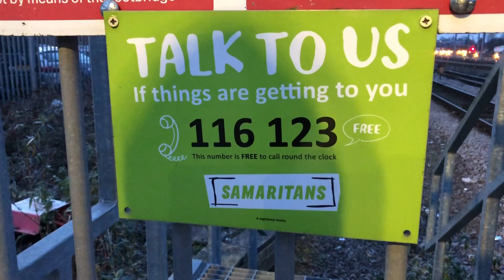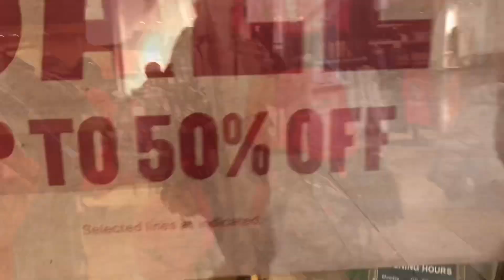A river walk, a look in Superdry and the planet Mars comes to the cathedral - A day in my life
Filmed today (Wednesday 17th January) I watch my favourite YouTubers, take an early morning bus too town, check out some trains, look around Queensgate shopping centre…and my favourite shop of all…, visit my 21yr old daughter, feed some pigeons and look at the new Mars exhibit in Peterborough cathedral.

Equipment used in vlogs:
iPhone 8